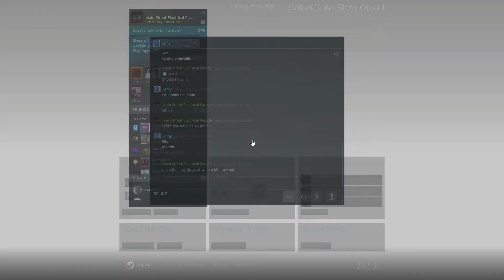World's first project Viking reimagined solo complete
After a shit load of attempts finally